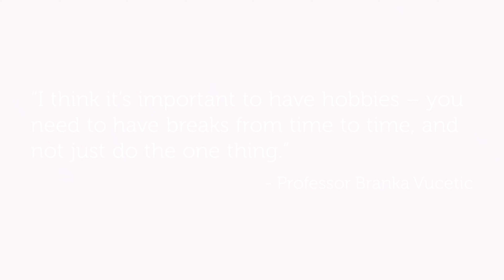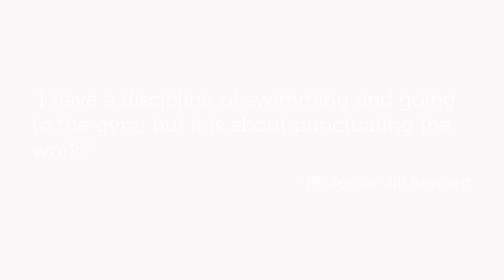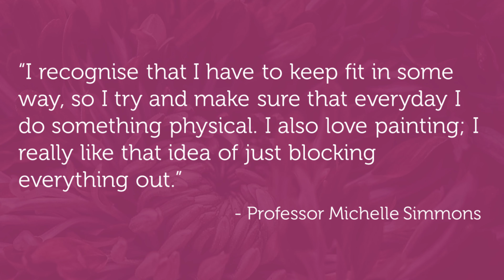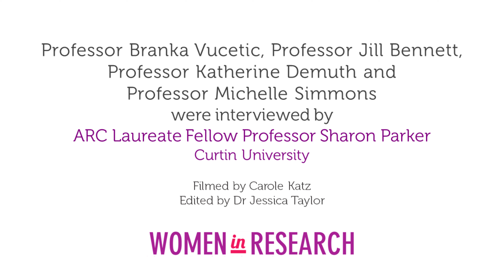Managing You - Health and Well-being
How do you manage your health and well-being while working in such a competitive field.

Physical activity and ensuring time is spent with friends and on hobbies is key to managing health and well-being. Branka Vucetic, Jill Bennett, Katherine Demuth, Michelle Simmons share their thoughts.